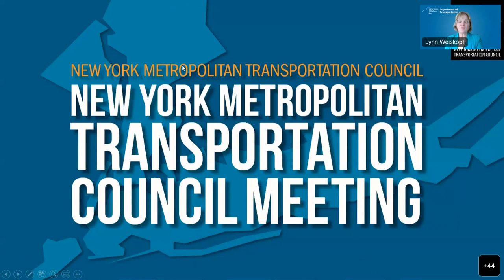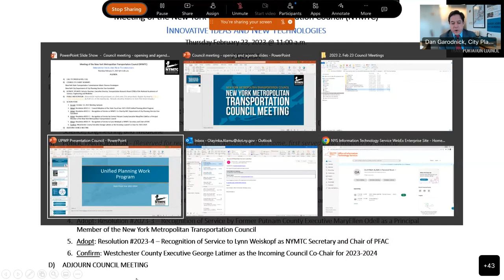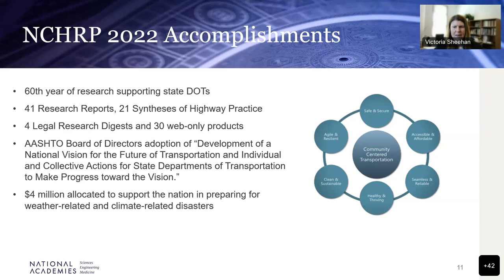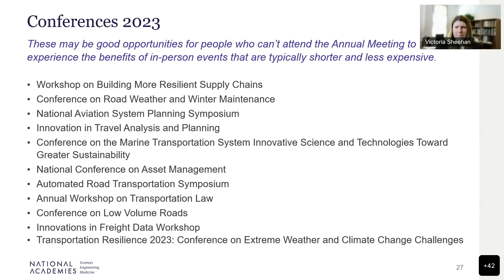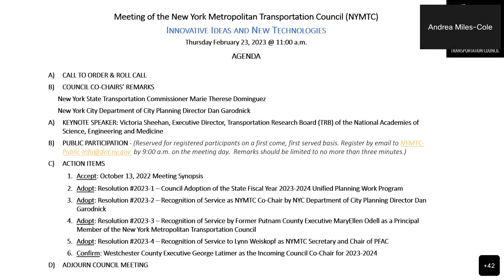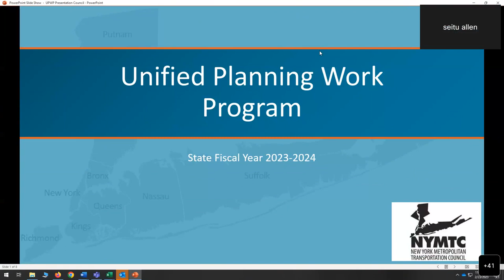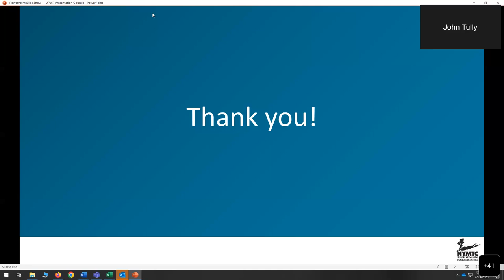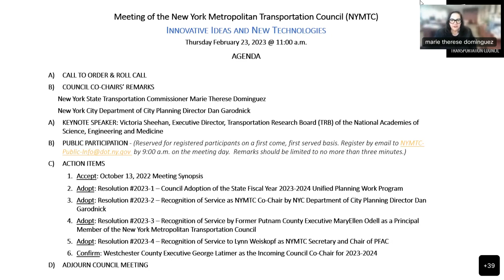NYMTC ANNUAL MEETING - Thursday, February 23, 2023, 11:00 AM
Event: The New York Metropolitan Transportation Council (NYMTC) announces its Council Meeting.
Start Date/Time: Thursday, February 23, 2023 11:00 AM (UTC-05:00) Eastern Time (US & Canada)
Meeting Materials/Agenda:

Innovative Ideas and New Technologies poster

The New York Metropolitan Transportation Council’s meeting is scheduled for February 23, 2023 at 11:00 a.m. The public can participate virtually by webinar or in person at the NYMTC office, 25 Beaver Street in lower Manhattan.

INNOVATIVE IDEAS AND NEW TECHNOLOGIES

Thursday February 23, 2023 @ 11:00 a.m.

Council Meeting Agenda + Resolutions

AGENDA

A. CALL TO ORDER & ROLL CALL

B. COUNCIL CO-CHAIRS' REMARKS

1. New York State Transportation Commissioner Marie Therese Dominguez

2. New York City Department of City Planning Director Dan Garodnick

C. KEYNOTE SPEAKER: Victoria Sheehan, Executive Director, Transportation Research Board (TRB) of the National Academies of Science, Engineering and Medicine

D. PUBLIC PARTICIPATION (Reserved for registered participants on a first come, first served basis. Remarks should be limited to no more than three minutes.)

E. ACTION ITEMS

1. ACCEPT:  October 13, 2022 Meeting Synopsis

2. ADOPT:  Resolution #2023-1 – Council Adoption of the State Fiscal Year 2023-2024 Unified Planning Work Program

3. ADOPT:  Resolution #2023-2 – Recognition of Service as NYMTC Co-Chair by NYC Department of City Planning Director Dan Garodnick

4. ADOPT:  Resolution #2023-3 – Recognition of Service by Former Putnam County Executive MaryEllen Odell as a Principal Member of the New York Metropolitan Transportation Council

5. ADOPT:  Resolution #2023-4 – Recognition of Service to Lynn Weiskopf as NYMTC Secretary and Chair of PFAC

6. CONFIRM:  Westchester County Executive George Latimer as the Incoming Council Co-Chair for 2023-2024

F. ADJOURN COUNCIL MEETING